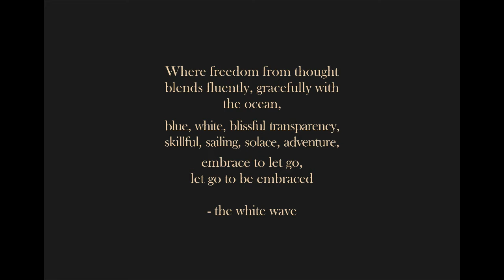Vanora The White Wave - Monked Sailing Cruise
Where freedom from thought blends fluently,
gracefully with the ocean, blue, white,
blissful transparency, skillful, sailing, solace, adventure,
embrace to let go, let go to be embraced

The White Wave